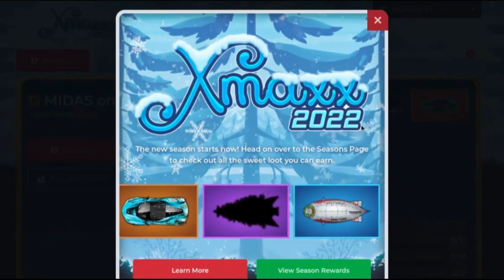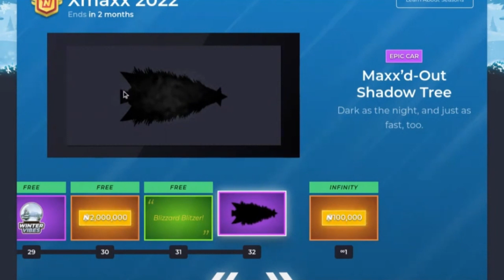The BEST Nitro Type Season...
In this season I talk about the best nitro type seasons of all time...